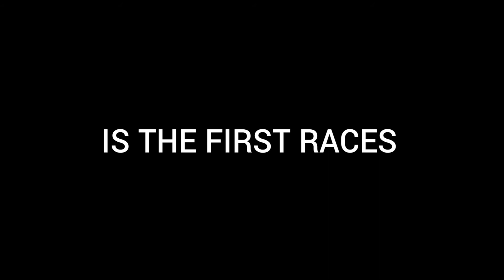Angry Birds Go The Movie 2: The Final Races (2019) Official Teaser Trailer